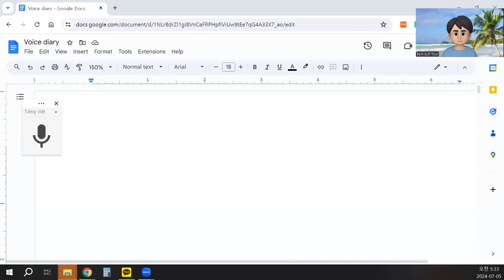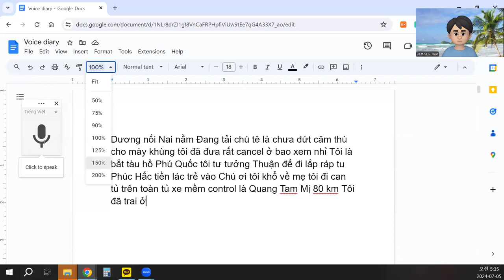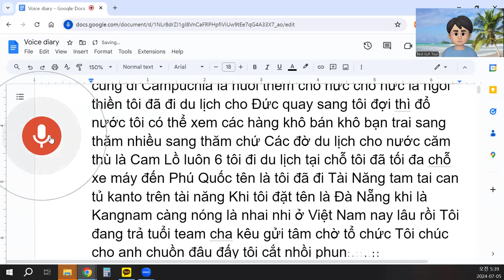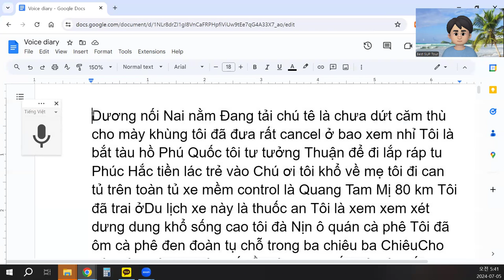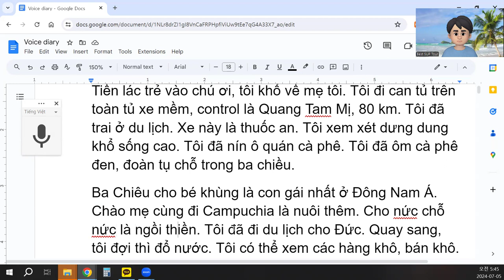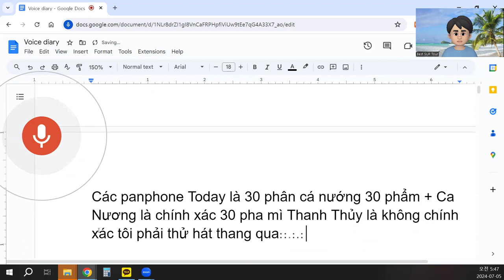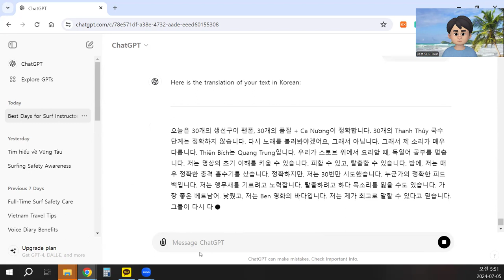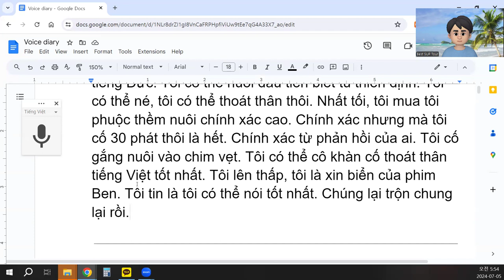Tôi đã nín ô quán cà phê. Tôi đã ôm cà phê đen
Dương nói Nai nằm. Đang tải chú tê là chưa dứt căm thù. Tôi đã đưa rất nhiều cancel ở bao xem nhỉ. Tôi bắt tàu hồ Phú Quốc. Tôi tư tưởng thuận để đi lắp ráp tu Phúc Hắc. Tiền lác trẻ vào chú ơi, tôi khổ về mẹ tôi. Tôi đi can tủ trên toàn tủ xe mềm, control là Quang Tam Mị, 80 km. Tôi đã trai ở du lịch. Xe này là thuốc an. Tôi xem xét dưng dung khổ sống cao. Tôi đã nín ô quán cà phê. Tôi đã ôm cà phê đen, đoàn tụ chỗ trong ba chiều.
Ba Chiêu cho bé khùng là con gái nhất ở Đông Nam Á. Chào mẹ cùng đi Campuchia là nuôi thêm. Cho nức chỗ nức là ngồi thiền. Tôi đã đi du lịch cho Đức. Quay sang, tôi đợi thì đổ nước. Tôi có thể xem các hàng khô, bán khô. Bạn trai sang thăm nhiều, sang thăm chứ. Các đợt du lịch cho nước căm thù là Cam Lồ luôn. Tôi đi du lịch tại chỗ. Tôi đã tối đa chỗ xe máy đến Phú Quốc. Tên là tôi đã đi tài năng tam tai. Can tủ kanto trên tài năng. Khi tôi đặt tên là Đà Nẵng, khi là Kangnam càng nóng. Là nhai nhí ở Việt Nam, nay lâu rồi. Tôi đang trả tuổi, team cha kêu gửi tâm chờ tổ chức. Tôi chúc cho anh chuồn đâu đấy. Tôi cắt nhồi, phun phun phun, đẩy nhồi mồi. Đặc biệt là hát than là khúc hát. Nhưng mà tôi nói, tôi có thể không thể biết là khó khăn. Nhưng mà tôi cố gắng nôi thêm vết ngồi.